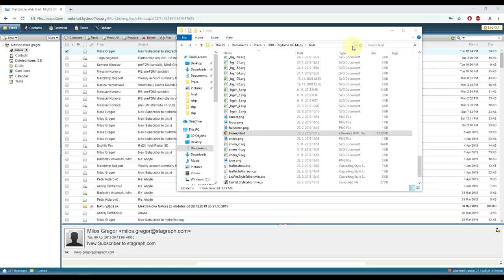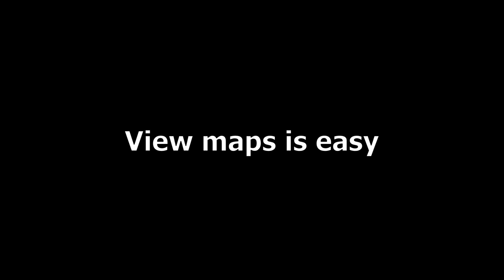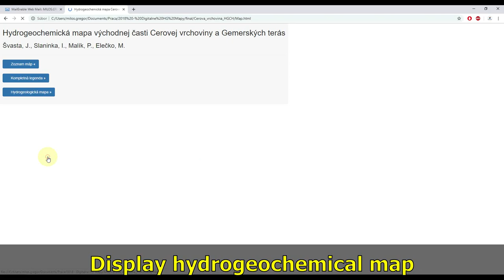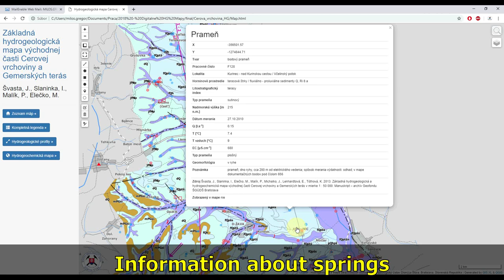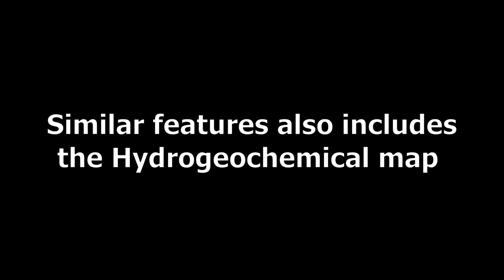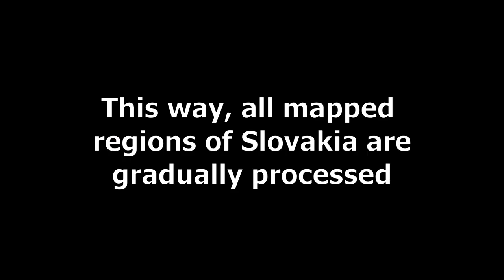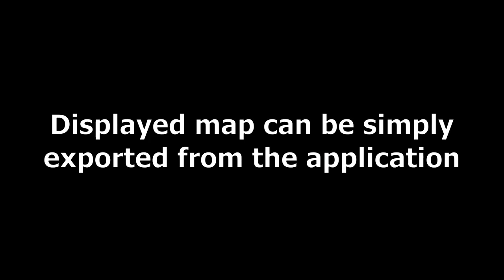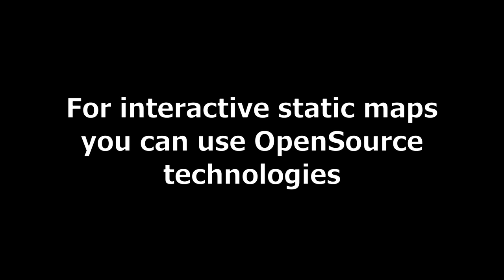Interactive Hydrogeological Maps using Leaflet.js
Use case of interactive, digital, hydrogeological and hydrogeochemical maps published with Leaflet.js.

See also my other projects:
- the best data visualization software
- spatial data and maps processed directly in Excel
- the best data wrangling (data processing) tool for Excel
- package of several useful software tools for hydrology, meteorology and earth sciences